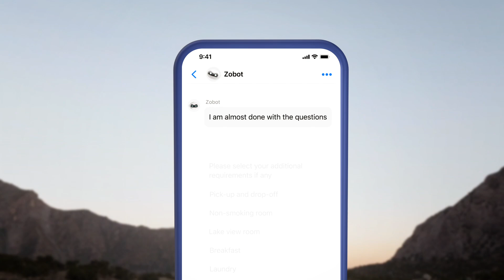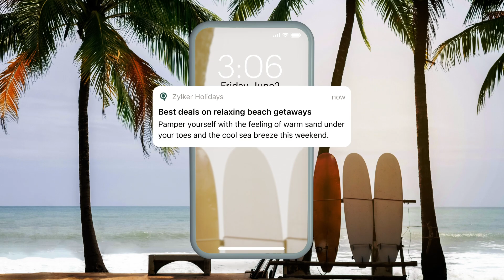Boost mobile app user engagement with Zoho SalesIQ’s mobile SDK, Mobilisten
Cater to your mobile app users and give them a window to reach out to you right from the app whenever they need you. Ensure the best in-app live chat experience with Mobilisten, our mobile SDK available for iOS, Android, and apps built using React Native